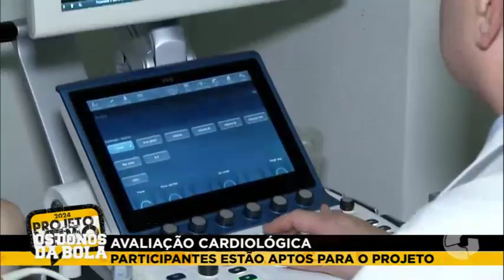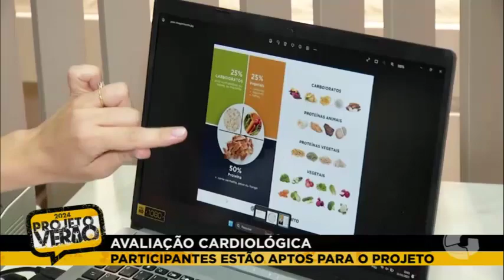PROJETO VERÃO - AVALIAÇÃO CARDIOLÓGICA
A DRA AMANDA BENFATTI, CARDIOLOGISTA INFORMA QUE OS PARTICIPANTES ESTÃO APTOS A CONTINUAR NO PROJETO VERÃO, APÓS AVALIAÇÃO NO ICC - Instituto de Cardiologia Campo Grande